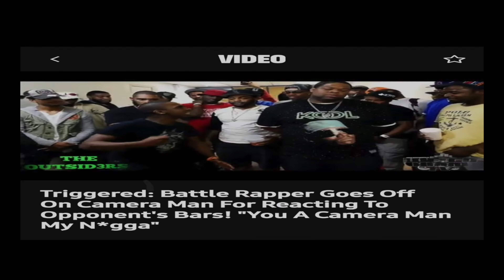Doin' A Lot - Rayne Storm ft. Dizzy $padez (Music Video)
"Doin' A Lot"
Rayne Storm ft. Dizzy $padez
Audiocity